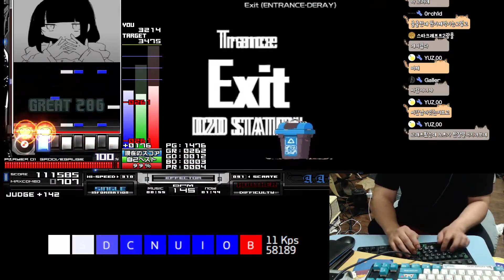Exit (ENTRANCE-DERAY)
옛날에 좀 파던건데 이제라도 하드해서 좋네요